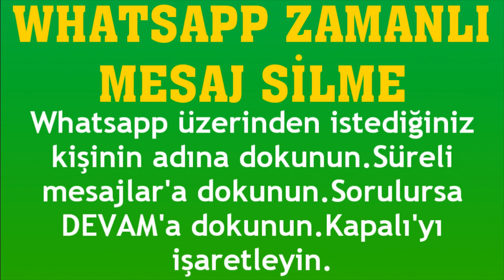Whatsapp Zamanlı Mesaj Silme Nasıl Yapılır?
Merhabalar bu videomuzda sizlerle birlikte whatsapp zamanlı mesaj silme nasıl yapılır sorusuna yanıt vermeye çalışıyoruz.İyi Seyirler Dilerim.

whatsapp zamanlı mesaj iptali nasıl yapılır
whatsapp zaman ayarlı mesaj silme
whatsapp zamanlı mesaj nasıl silinir